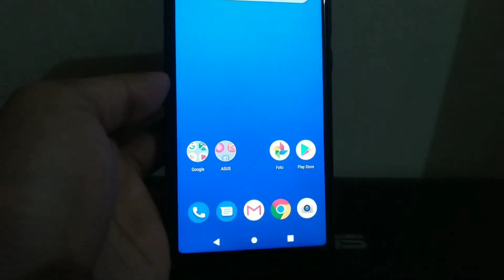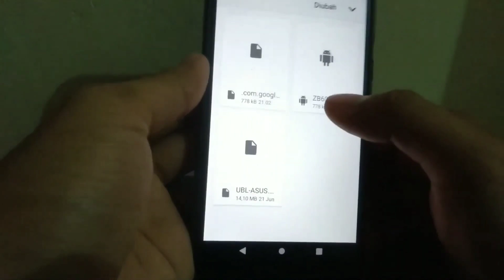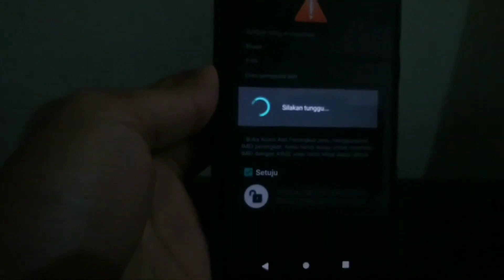cara unlock bootloader asus zenfone max pro m1 tanpa PC || tutorial UBL terbaru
hallo teman teman di video ini saya membuatkan tutorial cara ubl atau unlock bootloader asus zenfone max pro m1 tanpa pc, pastinya tutorial ini membantu sekali bagi kalian yang tidak punya pc atau komputer, jadi di tonton aja oke sampai selesai. budayakan nonton sampai selesai agar tidak salah paham

TERIMAKSIH yang sudah selalu support channel ini. dan jangan lupa yang belum berlangganan di channel ini silahkan tekan aja tombol subscribe nya agar saya selalu semangat upload video yang menarik dan jangan lupa juga  nyalakan loncengnya agar selalu update video video menarik di channel ini. saya jamin jika kalian subscribe channel ini pasti banyak mendapatkan ilmu yang bermanfaat seputar teknologi